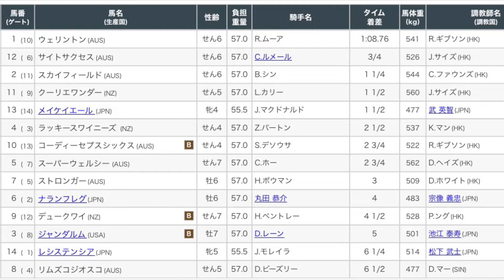香港スプリント2022レース映像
香港スプリント2022レース映像です！

1着　ウェリントン
2着　サイトサクセス
3着　スカイフィールド